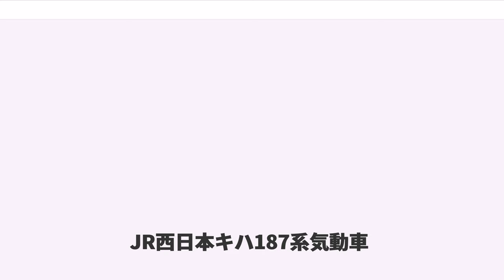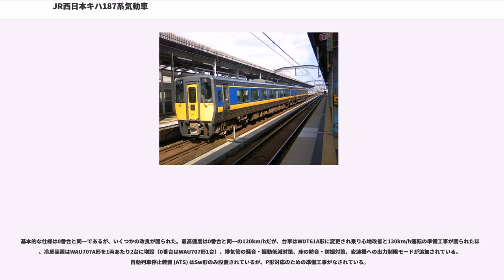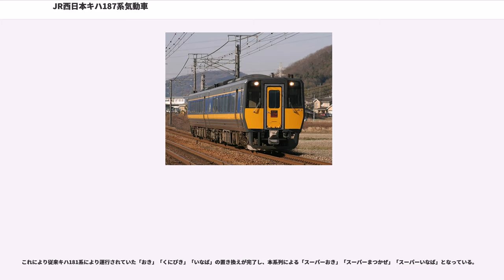JR西日本キハ187系気動車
キハ187系気動車（キハ187けいきどうしゃ）は、西日本旅客鉄道（JR西日本）の特急形気動車である。

本項では便宜的に0番台+1000番台の編成を0番台、10番台+1010番台を10番台、500番台+1500番台を500番台として記述する。

山陰地方の高速道路の整備が続いて道路との競争の激化したことへの対応、また特急列車を中心に使用されてきたキハ181系の老朽化に伴う置き換え用として、地方都市間の速達化と旅客の利便性の向上のために製造された特急形気動車で、JR西日本が新製投入した特急形気動車は1987年4月の同社発足以来本形式が初めてである。

2015年現在、381系の流れを汲む（制御付）自然振り子式車両としては、営業用の車両では最後発の形式となっている。

2001年の山陰本線安来駅 - 益田駅間の高速化事業によって新潟鐵工所で製造された0番台が投入され、2003年には山陰本線米子駅 - 鳥取駅間・因美線鳥取駅 - 智頭駅間の高速化事業によって日本車輌製造で製造された10・500番台が投入され、従来に比べて大幅な高速化を実現した。なお、0番台は島根県の、10・500番台は鳥取県の資金援助を受けて製作された。2002年には、鉄道友の会よりローレル賞を受賞している。

山陰本線をはじめとする山陰地区の各路線は急勾配・急カーブの区間が多いことから、大出力のエンジンと制御付自然振り子装置を搭載している。本系列の製造にあたり、以下の設計方針が打ち出された。

本系列は国鉄分割民営化後、JR西日本が最初に設計・製造した特急形気動車である。運用保守の効率化を考慮して、電車と気動車の共通化・標準化が図られ、部品数も削減されている。

車体はJR西日本の特急型車両では初となるステンレス構体を採用し、低重心化と軽量化が図られている。車体塗装は優等列車に使用することが考慮されており、窓周りは青色とし、その上下に山陰地方の海や湖面に輝く光をイメージして黄色としている。車両前面は高速運転を行うことを考慮して、車体の半分を黄色として警戒性を高めている。

旅客数が少ない区間で運用されることから全車両が普通車の貫通先頭車から構成される。2両編成を基本とするが、1両単位での増結が可能であり、全車両に密着連結器が搭載されている。

基本的な部品や機器は、同時期に製造された223系電車やキハ126系気動車と共通化し、製造コストとメンテナンスコストの削減を図っている。運転台は223系電車に準拠しており、横軸ツインレバー型マスコン、緊急列車停止装置（EB装置）のほか、本系列の製造に当たり、1つの機能に対して1つのスイッチ、1つの指令線が必要であった従来の考えを払拭し、デジタル化して伝送することにより引き通しの配線量を減らすことができるとともに、ガイダンスモニタの画面により制御することができる列車情報制御装置 (TICS) が搭載されている。制御方式も223系などの同社製の電車に準拠したものとなっており、従来の気動車でみられた「機械駆動方式」ではなく、TICSを用いた電気制御方式が採用されている。また、冷暖房装置や制御装置、補助電源などの電力は、駆動エンジンと定速回転装置を介して接続した発電機で発電し供給する方式が採用されている。定速回転装置によってエンジンの回転数に関係なく一定の出力が得られるため、定常的に電力を供給できるようになっている。ブレーキは機関ブレーキ併用電気指令式空気ブレーキを採用し、雪の多い区間を走行することから耐雪ブレーキも装備されている。基礎ブレーキは全軸踏面片押しブレーキとしており、滑走制御装置は搭載していない。

なお、キハ187-5、187-1005には石見地域の各市町の観光キャラクターなどと島根県観光キャラクター「しまねっこ」などが貼られた石見地域の観光イメージをPRするいわみキャラクタートレインとなっている。

気動車における自然振り子機構は、エンジンから台車への動力伝達によって生ずる反作用の問題から困難とされてきたが、2基のエンジンを対称に配置することによって問題の解決が可能となり、四国旅客鉄道（JR四国）2000系気動車や智頭急行HOT7000系気動車の登場により実用化された。本系列はこれらの形式で採用された機構を踏襲しており、カーブ進入時に、遠心力による自然車体傾斜に先行して機械的に車体を傾...